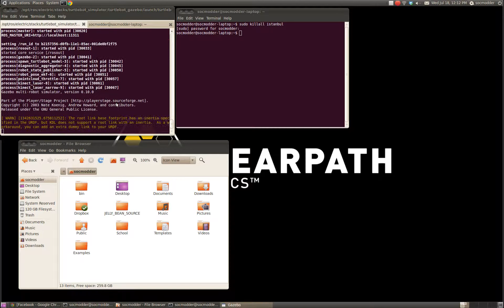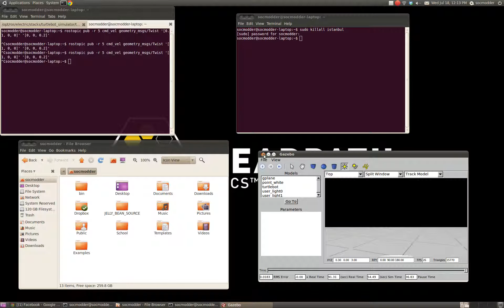Turtlebot Simulator Testing